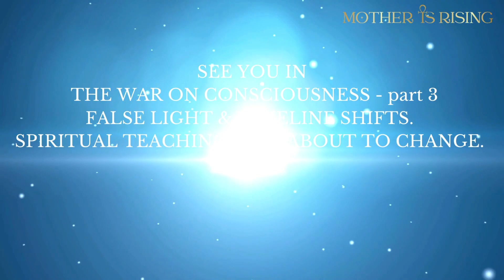THE WAR ON CONSCIOUSNESS - part 2 -FROM PISCES TO AQUARIUS: LIBERATING HUMANITY FROM ANCIENT SPELLS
If you are inspired by the knowledge I share please donate and give back to support